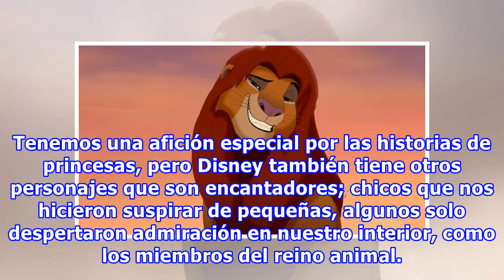20 Chicos de Disney que extrañamente alguna vez fueron tu crush de pequeña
20 Chicos de Disney que extrañamente alguna vez fueron tu crush de pequeña
Tenemos una afición especial por las historias de princesas, pero Disney también tiene otros personajes que son encantadores; chicos que nos hicieron suspirar de pequeñas, algunos solo despertaron admiración en nuestro interior, como los miembros del reino animal. Por esos galantes caballeros, valie...